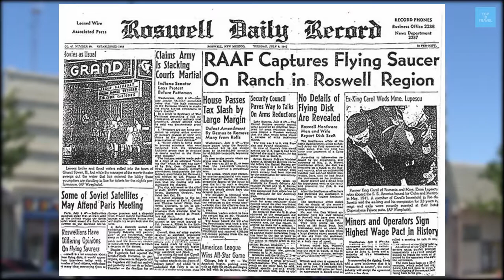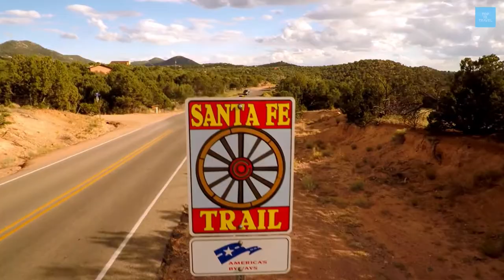New Mexico: Best Places to Visit in New Mexico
The Best Places To Visit In New Mexico! Boasting one of the most incredibly scenic and diverse landscapes in North America, New Mexico also known as the Land of Enchantment, offers endless opportunities for exploration and adventure. With varied landscapes that range from red rock mesas to snow-capped mountains! If you plan on visiting the Land of Enchantment, these fabulous destinations offer everything from historic sites to fascinating landscapes and everything in between

This channel features the top 10s from all over the world to help find YOUR next vacation spot! From great travel to beautiful scenery, Top10Travel has it all.